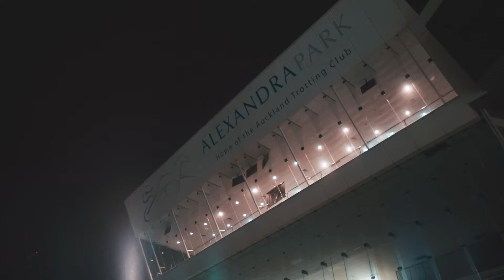Orewa College School Ball 2018 | NZDJ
Orewa know how to party and with DJ Kidku on the decks it made for one awesome night!

Check out what went down on the dance floor when NZDJ provided epic visuals and music to match at the Orewa College School Ball.

Our unique visual productions are what sets NZDJ on a whole other level than any other DJ company in the country.

To make lifelong MEMORIES at your school ball go to nzdj.co.nz/school-balls

NZDJ || Auckland DJ Hire || NZ's Best School Ball DJs || NZDJ.co.nz